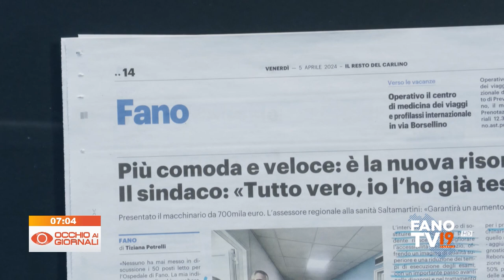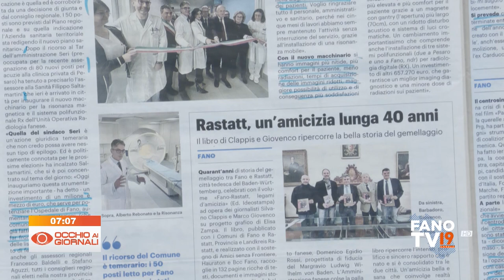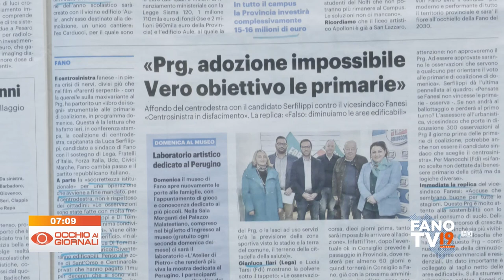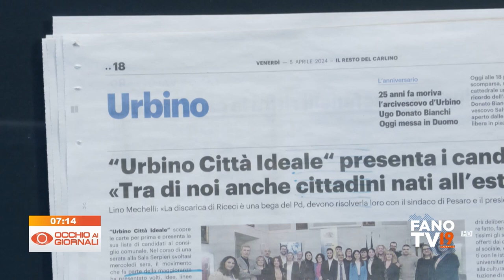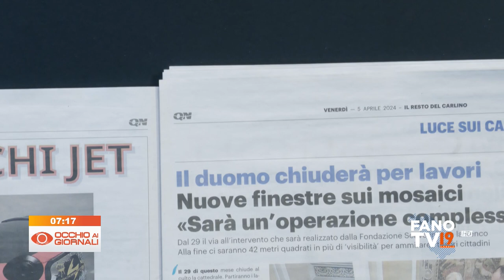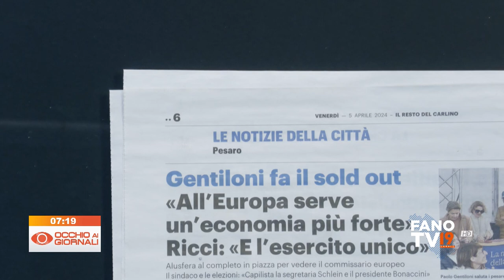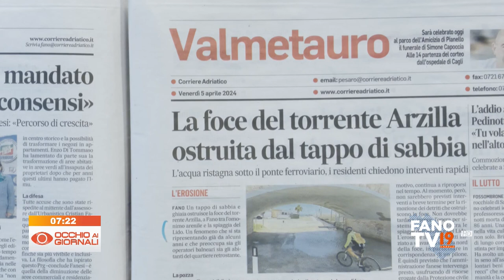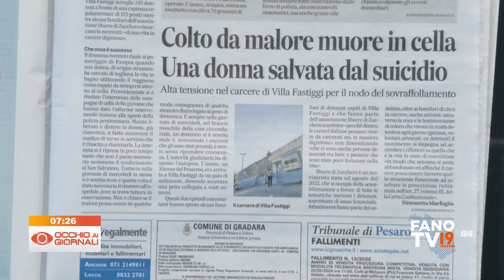Occhio ai Giornali 5 aprile 2024